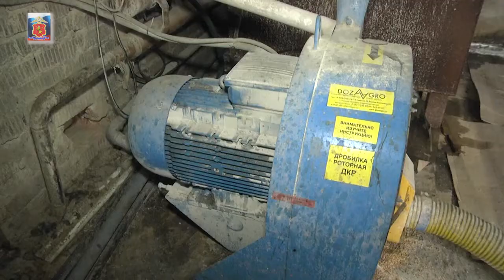Изъятие алкогольного суррогата в Боголюбово